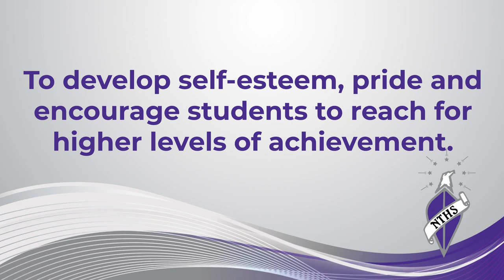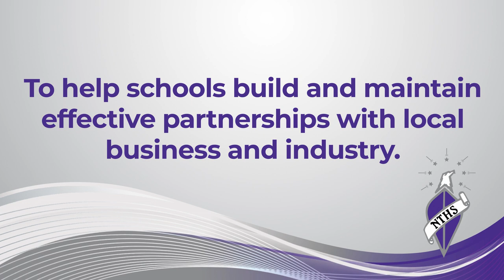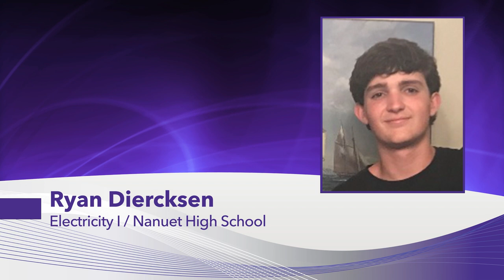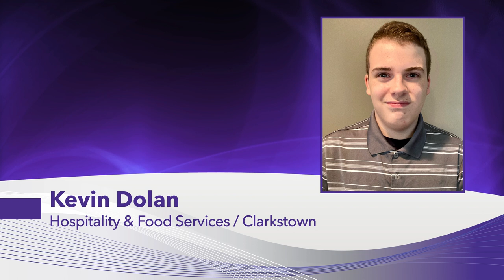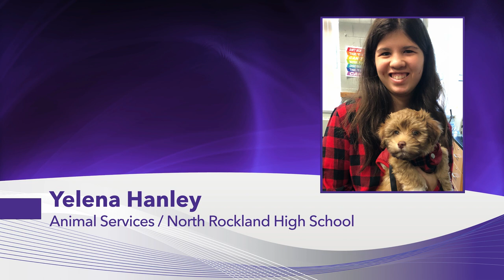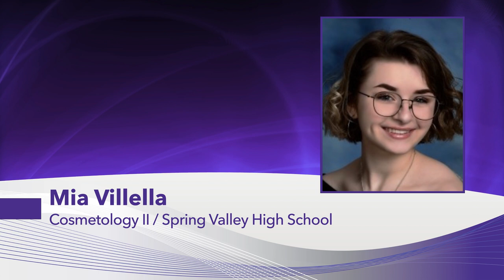Rockland BOCES CTEC 2021 National Technical Honor Society Virtual Induction Ceremony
Inductees to the National Technical Honor Society (NTHS) have completed 3 1/2 or more credits in a Career and Technical Education (CTE) program and have competed in various state, local or national competitions. They work alongside CTEC business and industry partners, demonstrating the in-demand skills they've learned while attending the Rockland BOCES Career and Technical Education Center. We are so proud of their accomplishments.